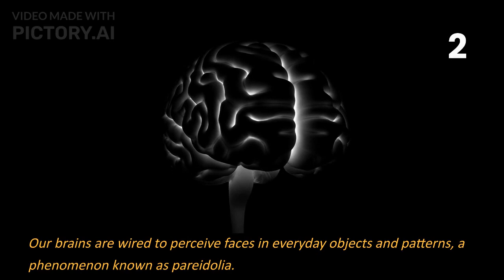Psychology Facts That Might Blow Your Mind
Psychology offers insight into human behavior and the way we think, feel, and interact with the world around us.